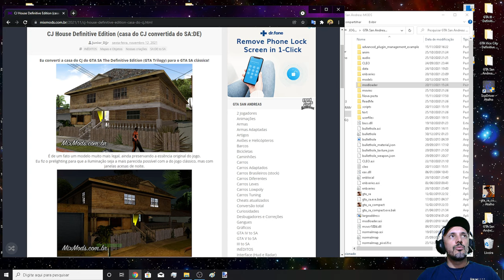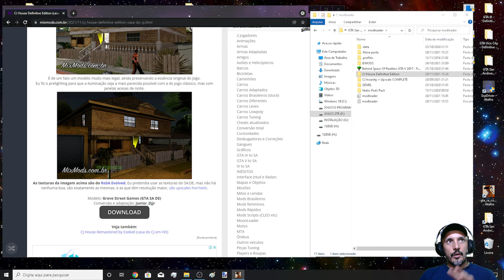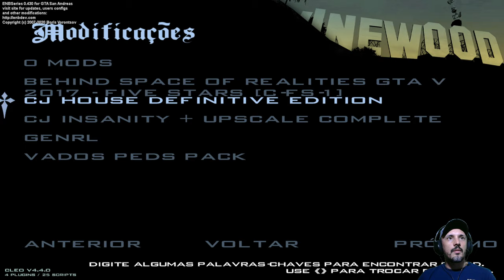CJ House Definitive Edition (casa do CJ convertida do SA:DE para GTA SA Clássico)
Configurações do meu PC:
Sistema operacional: Windows 10 Pro 20H2 64Bits
placa mãe: GIGABYTE Z97X-Gaming G1 WIFI-BK
placa de vídeo: Gpu Gigabyte Gtx 1080 Ti 11gb Oc Gddr5x
processador: Core i7 4790k
memória: 4 x 8 gbs 2133mhz,(total 32 GBs) Corsair Vengance
cooler fan: Water Cooler Corsair H115i v2 Extreme Performance 280mm